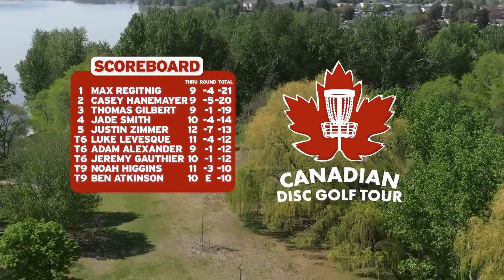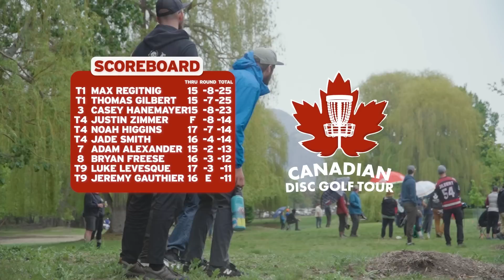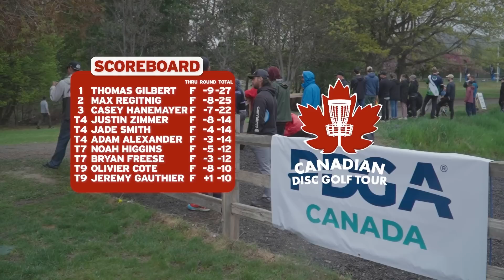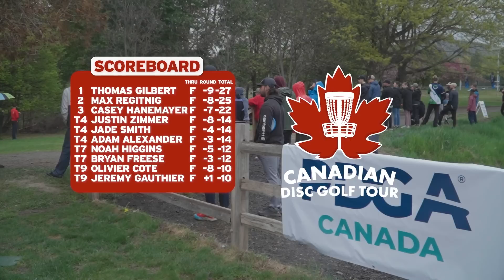CDGT 1 | FINAL B9 | Dynamic Discs Tournament Capital Open | Gilbert, Regitnig, Hanemayer, Alexander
Welcome to the first stop on the Canadian Disc Golf Tour, the 2023 Dynamic Discs Tournament Capital Open (TCO).

We have riveting Final Round Back 9, Lead Card action from McArthur Island in Kamloops, BC.

On the Card:
Thomas Gilbert
Max Regitnig
Casey Hanemayer
Adam Alexander

The Canadian Disc Golf Tour features 9 events across Canada, and the TCO is just the beginning.